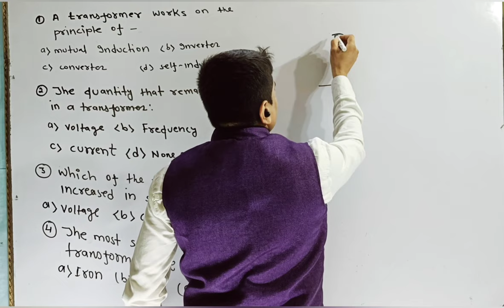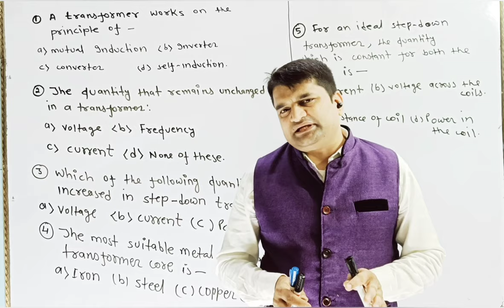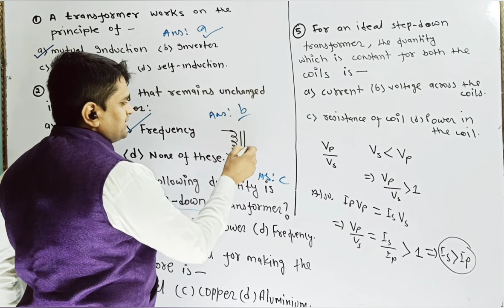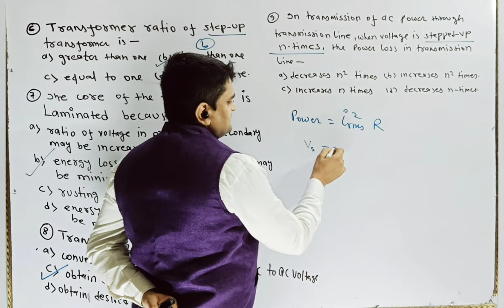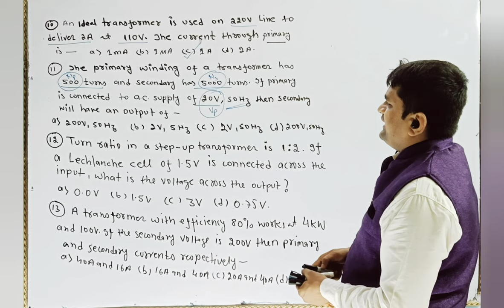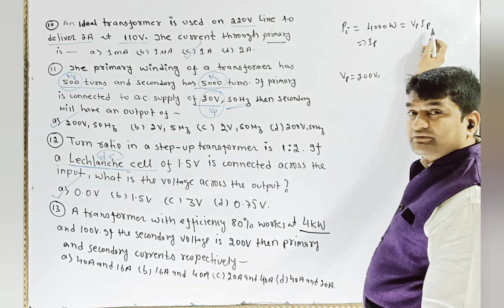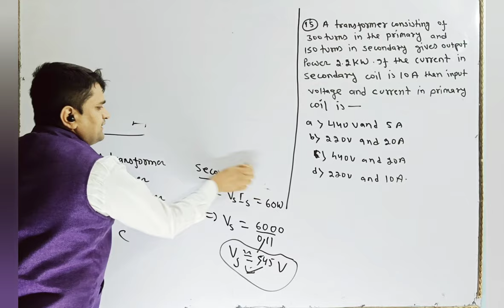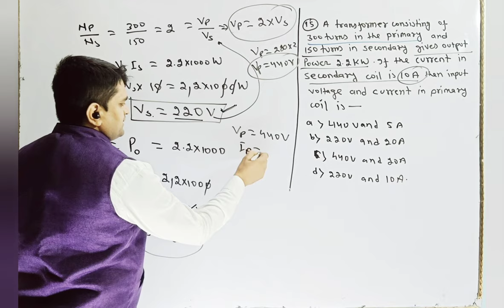Class 12th Physics Term : 1|| MCQ on Transformer || Objective Questions on Transformer